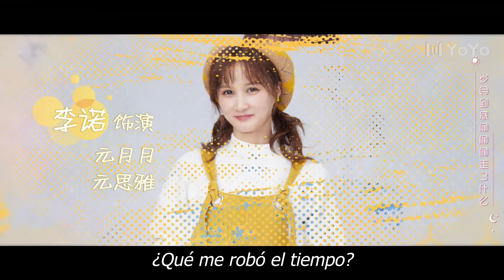OST ▶ ¿Es amor? Por Liu Anqi | Drama: She is The one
💬Sinopsis:
En un viaje para rastrear su ascendencia, el joven diseñador Qin Fang activa accidentalmente un artilugio que lo lleva a una mujer llamada Si Teng, que es fascinantemente hermosa y poderosa. Confundida por los recuerdos fragmentados en su mente, Si Teng afirma ser el nuevo maestro de Qin Fang y lo obliga a ayudar en sus planes. Si Teng se abre gradualmente a Qin Fang y crece para descubrir la novedad y las maravillas de la vida. Sin embargo, Bai Ying, que se ha vuelto loca por su obsesión, se convierte en un obstáculo en su relación.

Nombre del drama: Rattan
Géneros: Fantasía, Romance
Episodios: 30 +1 episodio extra